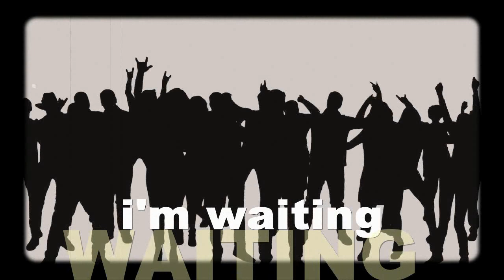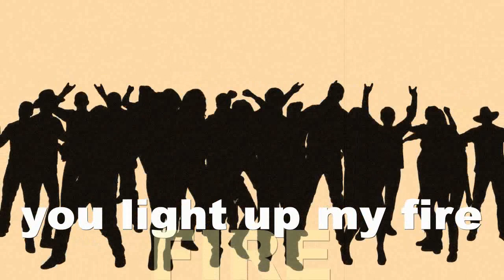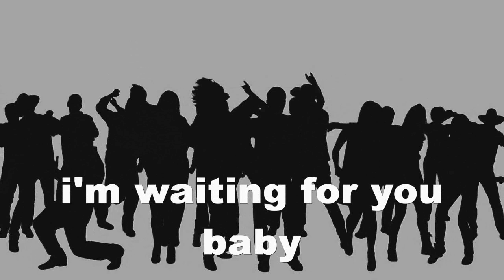Doctor Martini feat. Becky -- Call My Name -- Medico Extended Edit (Lyric Video) Italo Disco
Doctor Martini feat. Becky -- Call My Name

Medico Extended Edit

Produced by M. Löhr and drJAY

Medico is a Project of drJAY

p 2021